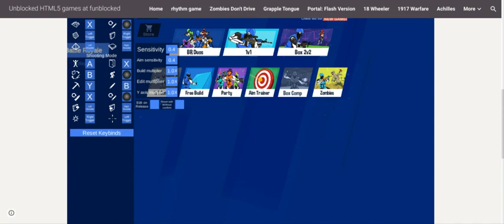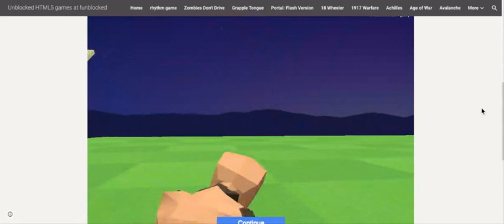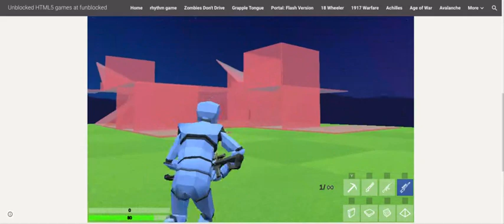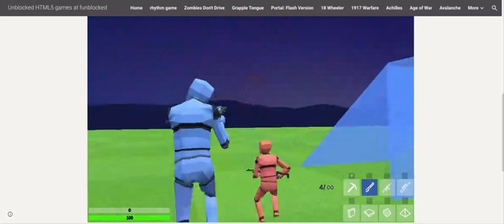IM STILL BAD xD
ll help me